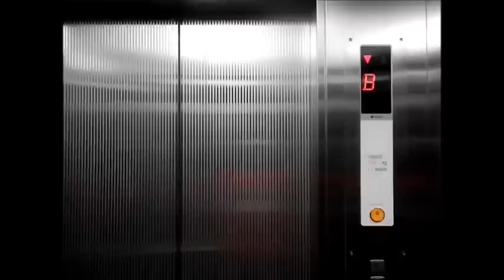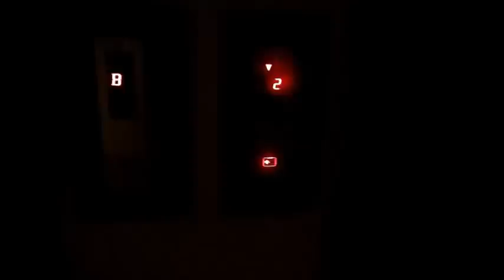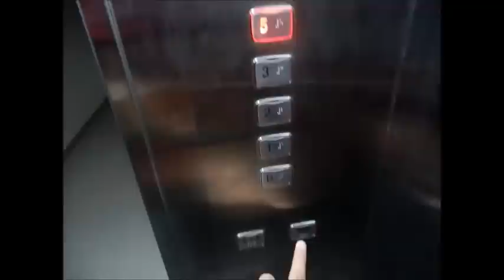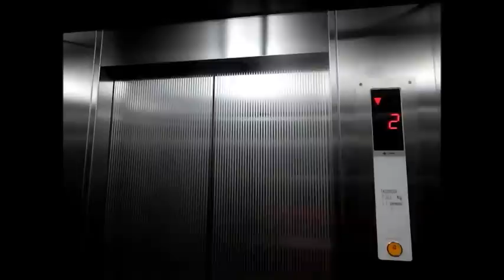Sigma Traction Elevators at Paragon Suites & Resort, Bali (1)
Another current batch Sigma elevators with a rather unique ceiling. This was uploaded on the 6th anniversary of my elevator filming.

Capacity: 11 Persons/750kg
Floors served: B, 1-5 (6 floors)
Year installed: 2014
Model: Iris NV gearless traction
History: Original